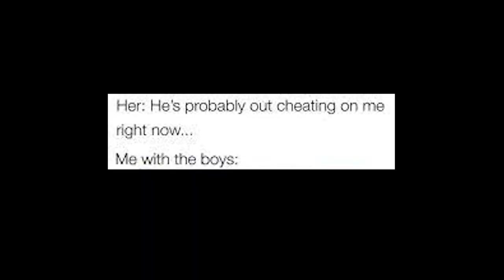Re Creating Vijay Antony Gibberish